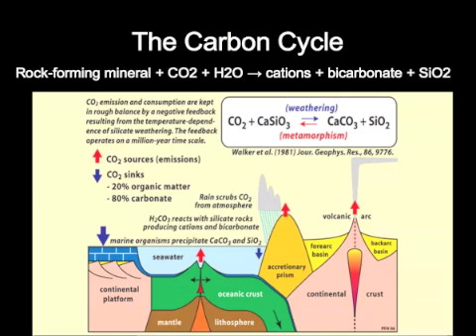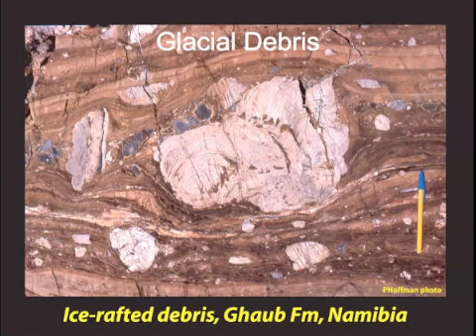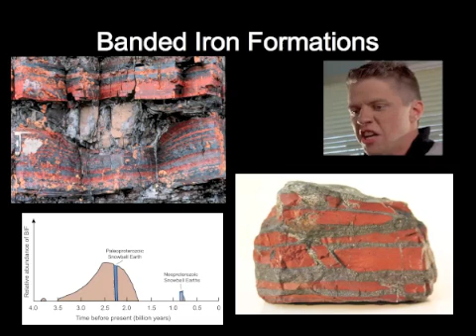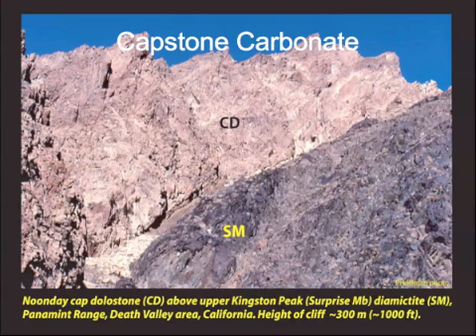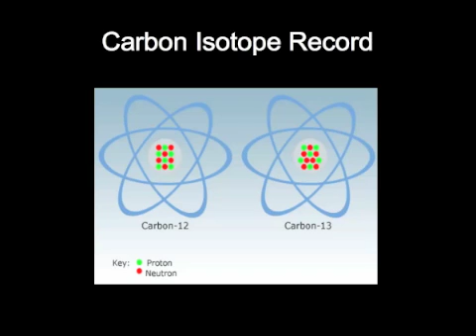Snowball Earth part 2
snowball earth presentation part 2